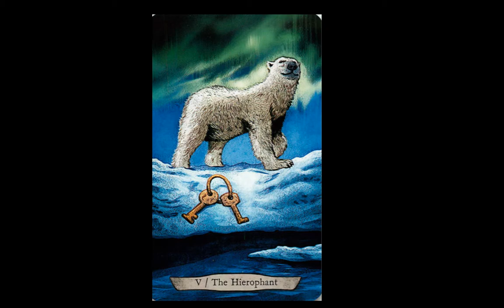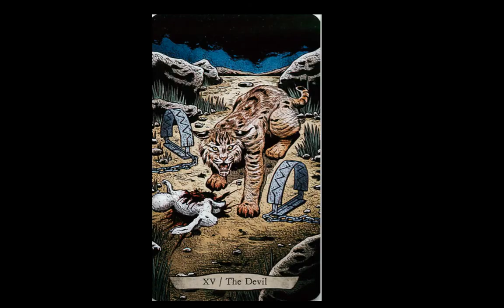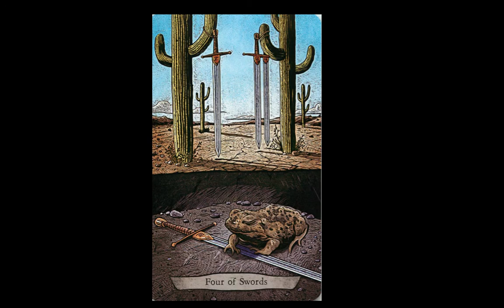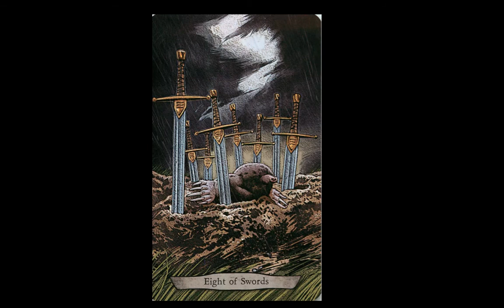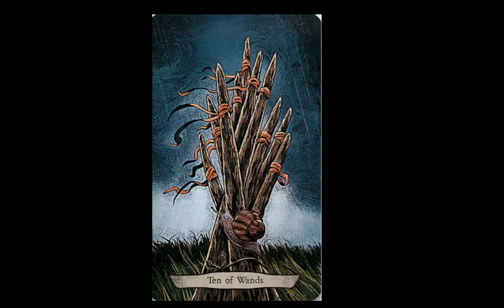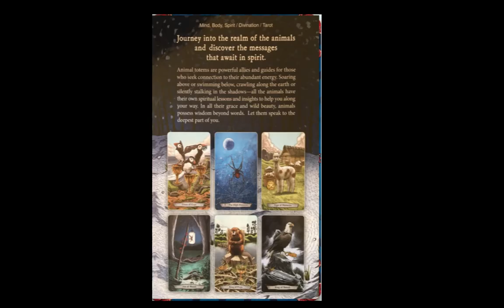ANIMAL TOTEM TAROT FULL FLIP THROUGH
Name: Animal Totem Tarot
Creators: Eugene Smith, Leeza Robertson
Publisher: Llewellyn 2016